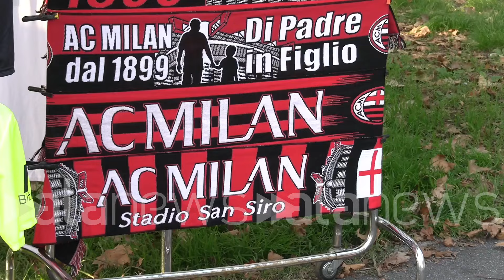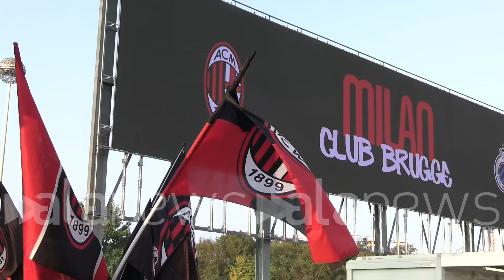Milan, le speranze dei tifosi prima del Bruges: "Servono i tre punti"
Ecco le opinioni dei tifosi rossoneri fuori da San Siro

Calcio (Milano). Dopo un inizio in Europa in salita, i rossoneri di Fonseca sono a caccia della prima vittoria in Champions League: dopo la sconfitta con il Liverpool e il Leverkusen, il Milan cercherà i tre punti questa sera, in casa contro il Bruges. I tifosi sono fiduciosi: "La squadra è forte, la rosa è forte, i tre punti servono e spero che le singole qualità dei giocatori facciano a differenza". (Sebastiana  Risso/alanews)

dopo un inizio in Europa un po' complicato a sconfitta col Liverpool a soffitto con Leverkusen questa sera i tre punti sono necessari Cosa ne pensi di questi giorni Un po' in salita in Champions per il Milan se visto che funziona non è una torta Milan servivano allenatore con più esperienza Europea Speriamo la squadra è forte la rosa è forte il 3 punti servono gli Spero che hai le qualità dei singoli giocatori faccio una differenza che dobbiamo dare fiducia a Fonseca perché credo che nelle prossime partite ci darà qualcosa da da godere qualcosa da gioire c'è da riformare un po' il gruppo però secondo me se Siamo fiduciosi dai Sicuramente è stato un inizio difficile anche perché abbiamo affrontato delle squadre molto forti com'è Liverpool e Leverkusen però questa sera  pomeriggio in casa Abbiamo bisogno di fare tre punti e sono sicuro che possiamo fare una bella prestazione in Champions dipende Insomma non abbiamo trovato Liverpool col Bayern potevamo venire almeno pareggiarla però è così dobbiamo vincere testa bassa e pedalare è un po' imbarazzante è una squadra come il Milan con la storia e tutto quanto dovrebbe puntare a vincere una e non quello che siamo le ultime giornate che non è a livello del Milan Come sta gestendo Secondo te Fonseca rispetto a pioli lo spogliatoio anche sopra tutta la fascia da capitano Secondo me come ogni milanista che all'inizio non eravamo troppo contenti poi in seguito facendo delle scelte un po' azzardato e secondo me ha dimostrato di avere carattere Ecco su quel punto devo fare i complimenti a Fonseca che sta gestendo un molto bene lo spogliatoio Si vede che aspettare con lui non si sa perché però non secondo me oggi sarà la partita  Ti va se viene confermato oppure se viene generato allora A me secca sta sorprendendo positivamente perché nonostante lo scetticismo Comunque sta dimostrando un allenatore di polso e penso che stia facendo delle scelte giuste anche a livello di formazione e per la fascia di capitano io altri pensieri nel senso che per me ci deve stare un capitano ebar Povera Guarda mio pensiero personale io la darei hovernyan cioè che è stato l'ultimo capitano nella partita per leadership per me impegnando deve essere capita no Allora per il capitano Bisognerebbe decidere cioè questa fascia traballante non va bene a mio modo di vedere la devi prendere uno che sia Magnante sia Theo chiunque sia poi ci vuole leadership ci vuole riderci perché mancano tra un po' un po' Bimbi viziati i nostri alcuni dei nostri giocatori Eh però non voglio mettere mani nella frittata facciamo le ferie anche anche secondo me  l'allenatore ha responsabilità per noi che il gruppo La sintonia l'Armenia nello spogliatoio ce l'ha cosa predominante specialmente poi come una squadra come il Milan che ha sempre cavalcato onde particolare Specialmente in Europa sappiamo il Milan che ha vinto che cosa ha vinto che cosa continuerà a vincere perché stanno portando con la società americana Bho 5 Hydra ci stanno facendo perdere le speranze ma non la fede un pronostico per questa sera 30 segna leao Milan Milan Milan Vittoria Milan 2021 Milan pronostico Lyon 3 a 1 Milan 2 0